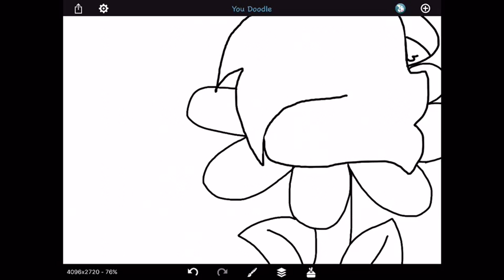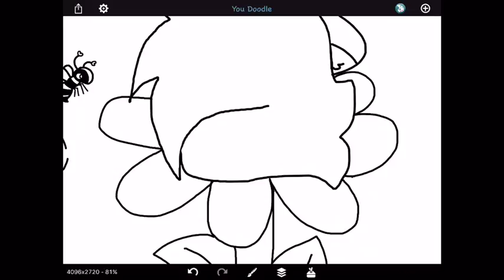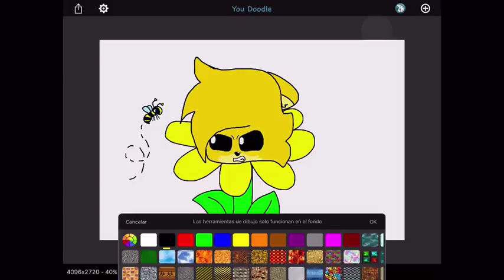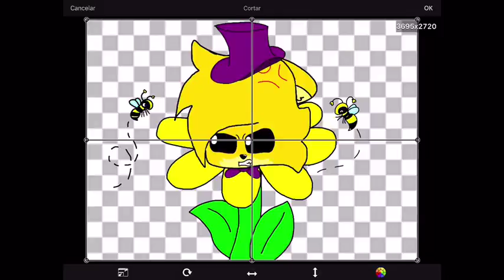Plush Fredbear (speedpaint)(especial 2000 subscritores)